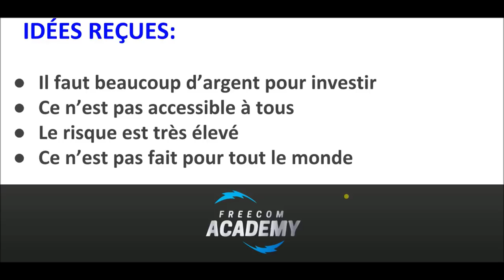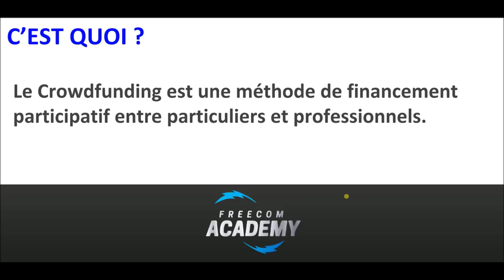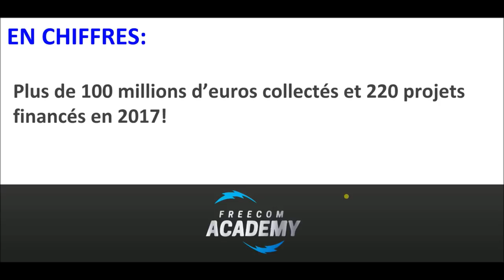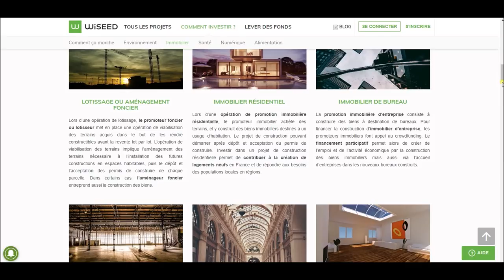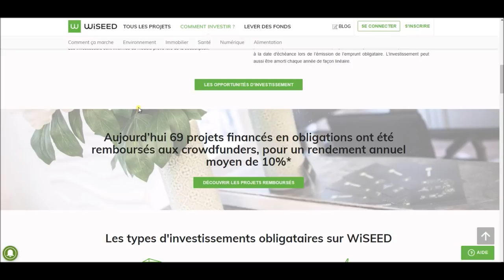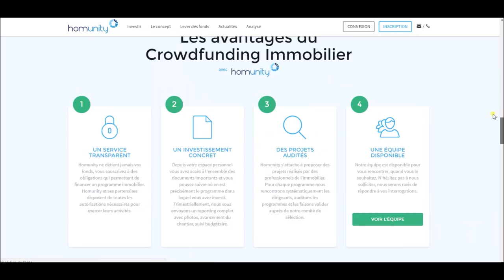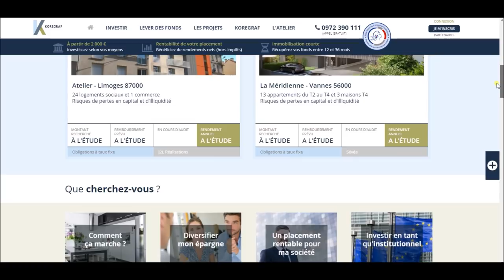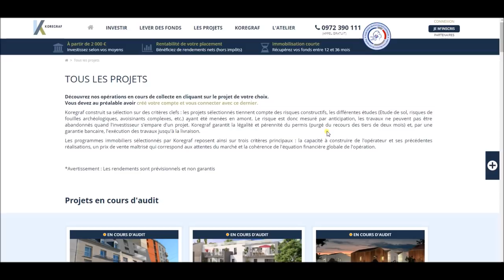Crowdfunding Immobilier: Investir avec 1 000 euros !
Recevez GRATUITEMENT la liste des produits qui feront exploser votre Business en Dropshipping

Dans la vidéo d'aujourd'hui, tu vas découvrir comment INVESTIR dans l'immobilier avec une très faible mise de départ!

 Et oui, grâce au CROWDFUNDING IMMOBILIER, il est maintenant possible d'investir dans des projets immobiliers avec des rendements annuels de 5 à 10%.

L'INVESTISSEMENT n'est désormais plus réservé à une élite.